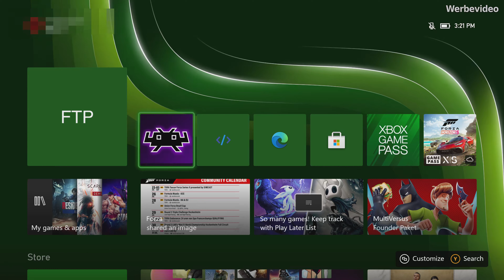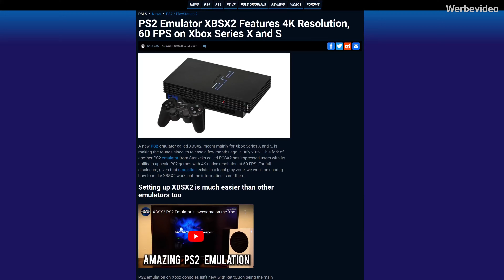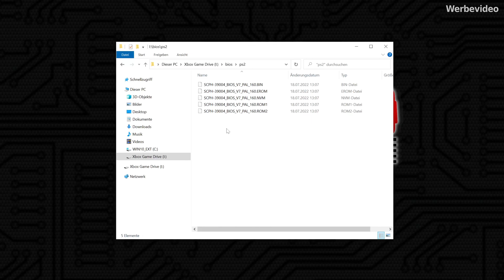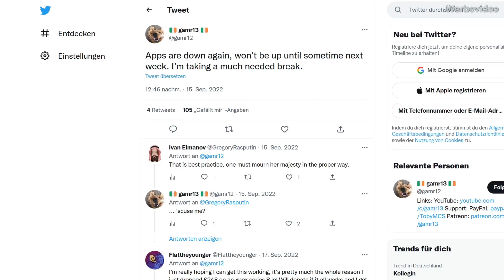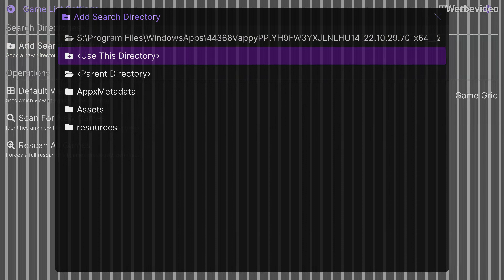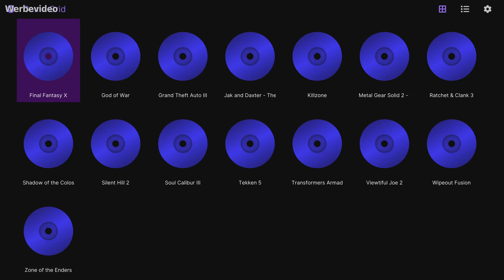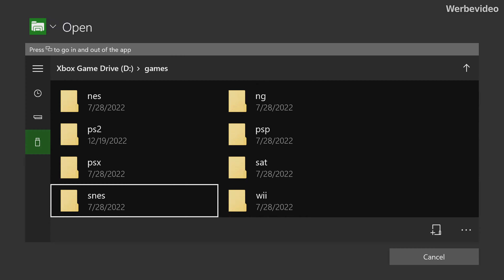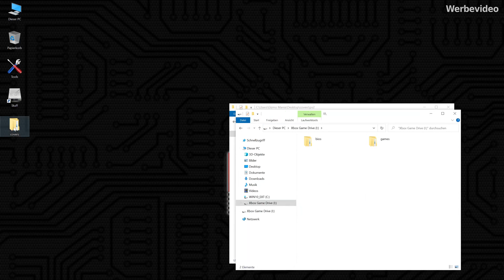DIESER PS2-Emulator für Xbox Series packt ALLES! - XBSX2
XBSX2 ermöglicht herausragende Performance bei der Emulation von PS2-Games auf eurer XBOX Series S & X. Wir verraten euch wo Ihr den Emulator her bekommt, wie ihr ihn einrichtet und wie ihr mit ein paar Kniffen am meisten aus dem Tool herausholen könnt!

Seit geraumer Zeit können Gamer mit Hilfe der bekannten Emulationsumgebung RetroArch alte Videospiel-Perlen per Emulation auf Microsoft’s Xbox Konsolen zu neuem Leben erwecken.
Dabei bietet das Tool eine ganze Armada an Emulatorkernen, die es ermöglichen eine Vielzahl von Konsolen, vom Atari VCS bis hier zum Nintendo Gamecube oder der Playstation 2 zu emulieren. Doch gerade bei neueren Konsolen wie der PS2 kommt der verantwortliche PCSX2-Kern von RetroArch häufig ins Straucheln und bietet auf Xbox Series S & X nicht die gewünschte Performance. FPS-Drops und kratzender Sound sind die Folge!
Genau in diese Lücke stößt XBSX2, die stand-alone Variante des PCSX2-Kerns. Wie auch auf  anderen Plattformen üblich, liefert der eigenständige Emulator eine deutlich bessere Leistung ab und erlaubt euch endlich die gesamte PS2-Library problemlos auf eurer Xbox Series Konsole zocken zu können. Das gilt für einfach zu emulierende Titel wie Tekken 5 und Final Fantasy X, aber auch für Schwergewichte wie Ratchet & Clank 3, God of War und Shadow of the Collossus.
Selbstverständlich funktioniert XBSX2 auch im Retail-Mode der Konsole, eine Nutzung des umständlichen, kostenpflichtigen Dev-Mode ist also nicht nötig.

Aber woher bekommt ihr den Emulator nun? Was gibt es bei den Einstellungen zu beachten? Und reicht die Leistung auch um die Auflösung der Spiele erhöhen zu können!
All das und vieles mehr erfahrt ihr in unserem neuen Video-Tutorial.

Viel Spaß beim Ausprobieren und schreibt uns gerne in die Kommentare, ob Ihr Erfolg hattet und wie euch das Zocken von PS2-Games mit Hilfe von XBSX2  gefällt.

- Dee & Gizmo

Kapitel

0:00 Teaser
0:16 Intro
2:07 Setup – Voraussetzungen
2:27 Setup – USB-Laufwerk vorbereiten
3:55 Setup – Apps/XBSX2 herunterladen via Discord
6:04 Setup – XBSX2 konfigurieren
08:05 Emulation
09:35 Emulation – Vergleich mit RetroArch
11:15 Fazit
12:43 Spiele-Cover für XBSX2 Einrichten

Gizmo Mania unterstützt keine Software-Piraterie!

Sämtliche hier gezeigten Rom/Image-Files wurden von Orignalspielen bzw. lizensierten Spiele-Collections gedumpt, die sich in unserem Eigentum befinden. Verwendete Firmware/Bios-Files entstammen ebenfalls der Originalhardware aus unserem Eigentum.
Bitte nutzt zur Emulation nur Rom/Image/Firmware/Bios-Files, die ihr selbst gedumpt habt!

PLAYLISTS, die Euch interessieren könnten

SO macht Ihr Eure Super Retro-Cade noch besser!

▬ 💡 ÜBER GIZMO MANIA ▬▬▬▬▬▬▬▬▬

Bei Gizmo Mania stellen euch Dee & Gizmo stets die neuesten, coolsten Gadgets rund um das Thema "Tech & Gaming" vor. Von Unboxings, Reviews und Tutorials bis hin zu Build-Guides, Gaming und Retro Emulation. Egal ob auf Smartphones, Tablets, Konsolen, PCs oder Single-Board-Computern. Alles ist mit dabei!

Wenn Ihr wissen wollt, ob ein Produkt die Investition wert ist, wenn ihr das Neueste aus dem Bereich Retro- oder Spitzentechnologie kennenlernen wollt, oder wenn ihr euch einfach nur für Technik mit dem Fokus Gaming interessiert, dann seid ihr hier genau richtig.

und auf unserer Website